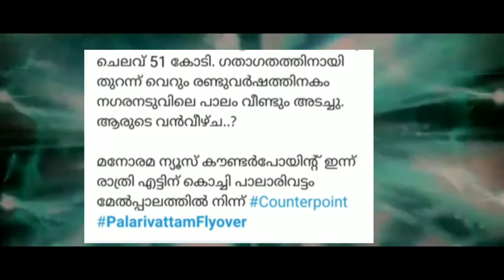KERALA DURANDHAM ROAD TROLL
Most pathetic roads are occurred in the Districts of Kerala